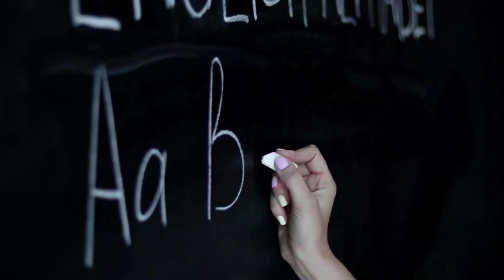Wenn dein Hund DAS tut, ist er seelisch verletzt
Unsere Hunde sind sehr sensible und empfindsame Lebewesen. Da sie nicht die gleiche Sprache sprechen wie wir, können sie uns leider nicht direkt mitteilen, wenn sie sich schlecht fühlen. Doch es gibt einige Anzeichen, an denen du anhand der Körpersprache sowie dem Verhalten deines Vierbeiners erkennen kannst, ob er sich unwohl fühlt, emotionalen Stress erlebt oder gar seelisch verletzt ist. Welche das sind erfährst du jetzt in diesem Video.